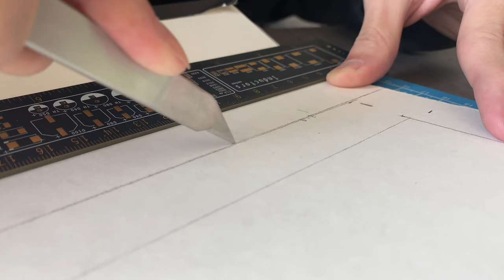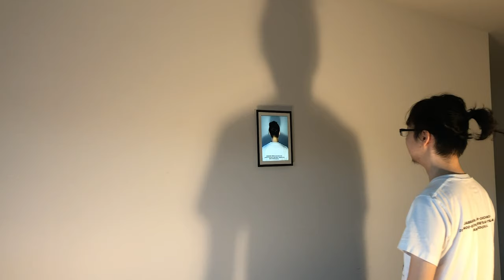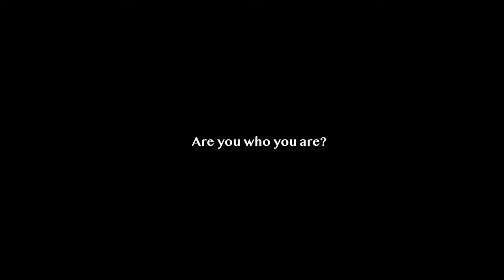final project reflect